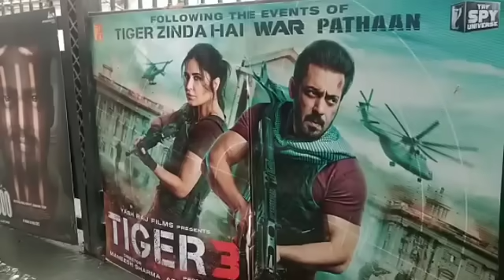SALMAN KHAN'S BIG ANNOUNCEMENT ON TIGER 3 IN THE INDIA vs PAKISTAN WORLD CUP 2023 MATCH